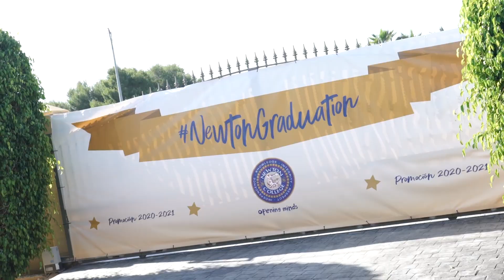Graduación 2020/21 Highlights